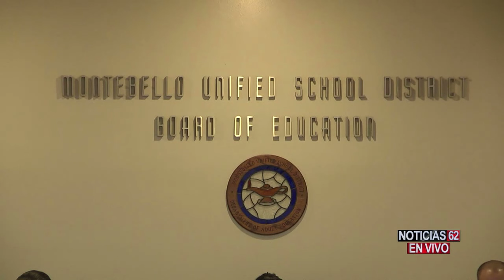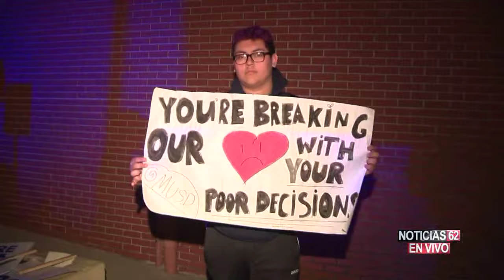Protesta en una escuela en Montebello - Noticias 62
Hoy salieron a las calles estudiantes de la ciudad de Montebello, exigiendo explicaciones sobre el uso que hace el distrito escolar local de su presupuesto. hay inclusive acusaciones de corrupción.